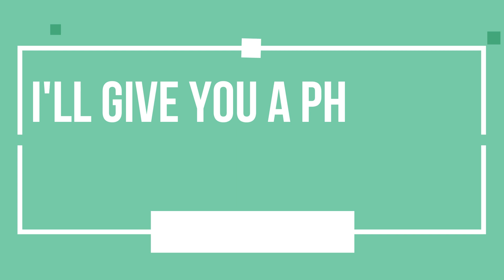Bible Trivia with Grace Round 8 Answer 17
Round 8 "Who Said That?" Part 2
Now Daily Questions and answers!

Bible Trivia fun with Metamorphic Grace from the book
The Complete Book of Bible Trivia by J. Stephen Lang

answers to trivia questions are given the next day